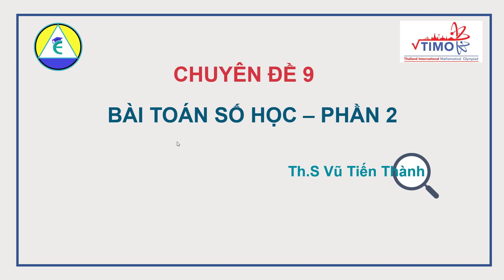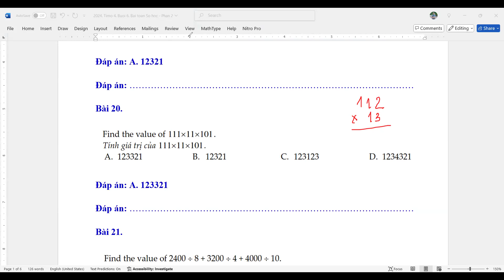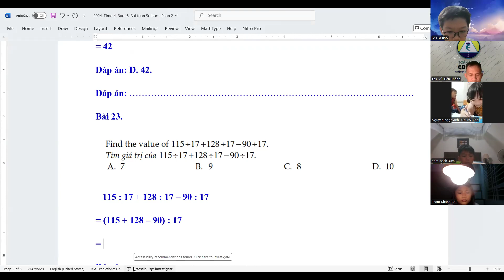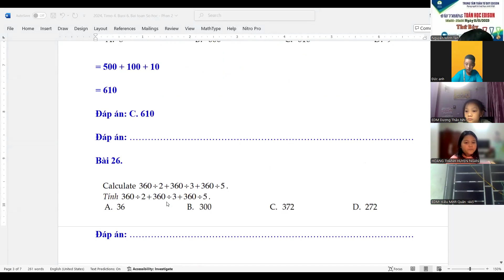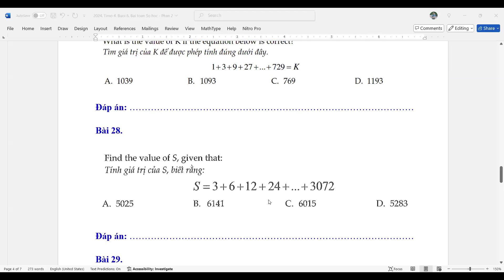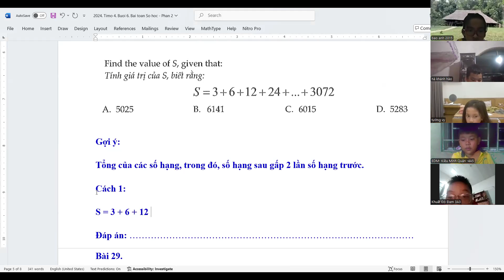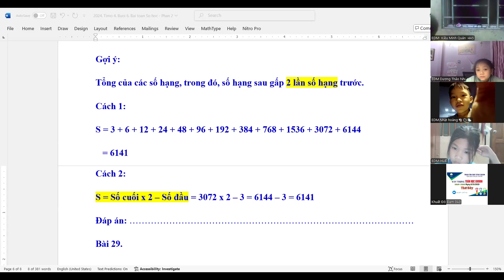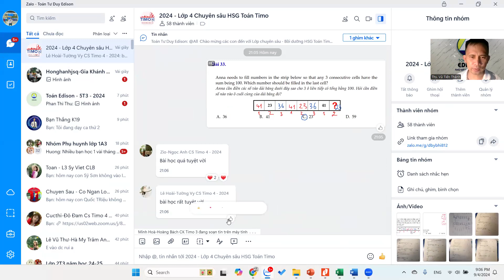Timo 4. Day 6. Bài toán Số học - Phần 2 | Toán Tư duy Edison 0358954666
Mô tả:
Chào mừng các bạn đến với kênh Toán Tư duy Edison, nơi cung cấp những bài giảng và phương pháp học Toán dành cho học sinh tiểu học. Trong video này, chúng ta sẽ cùng nhau giải quyết một bài toán thú vị và đầy thách thức: Bài toán bịt mắt bốc bi trong chương trình ôn thi Toán Timo.

Nội dung chính:

Giới thiệu về bài toán bịt mắt bốc bi, một bài toán tư duy đầy thú vị và thử thách.
Hướng dẫn từng bước giải bài toán, từ cách phân tích đề bài đến việc tìm ra giải pháp hiệu quả.
Mẹo và chiến lược giúp học sinh lớp 4 hiểu và giải bài toán dễ dàng hơn.
Phương pháp học Toán Timo và Toán Tư duy Edison giúp các em phát triển kỹ năng tư duy logic và sáng tạo.
Lợi ích khi học với Toán Tư duy Edison:

Giúp học sinh nắm vững kiến thức toán học lớp 4 và tiểu học.
Phát triển tư duy logic và khả năng giải quyết vấn đề.
Tạo nền tảng vững chắc cho các kỳ thi học sinh giỏi và các cuộc thi toán học.